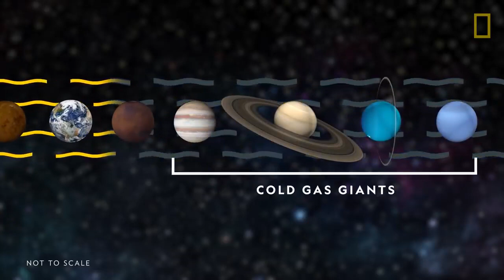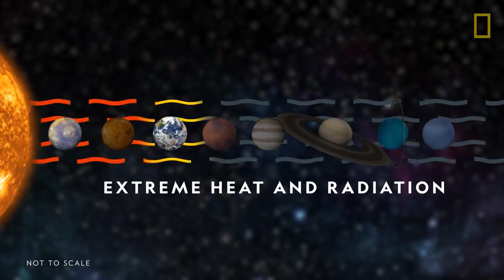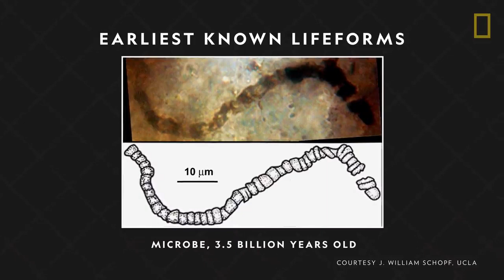Earth 101 National Geographic | Indonesian Subtitle by Jadsna Rohma Hanida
All credits of the video go to National Geographic
Indonesian subtitles by Jadsna Rohma Hanida